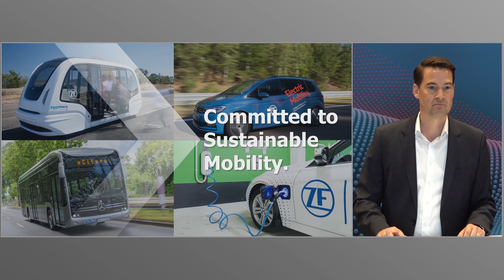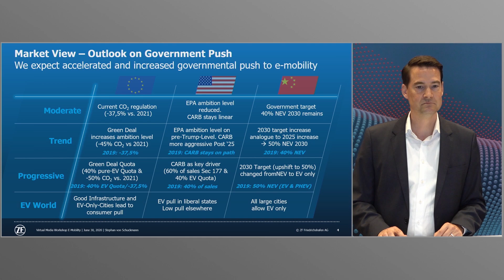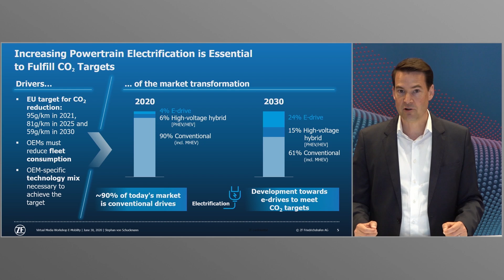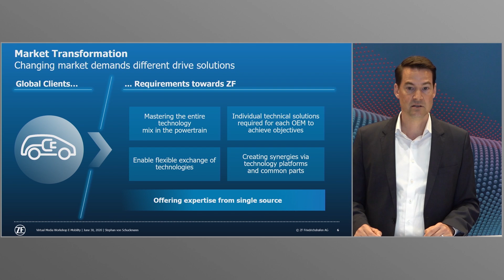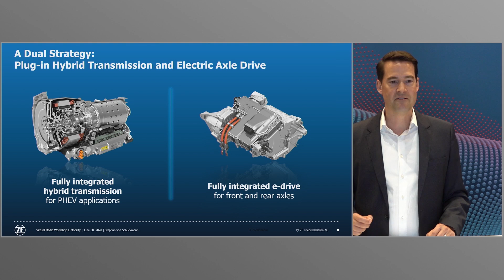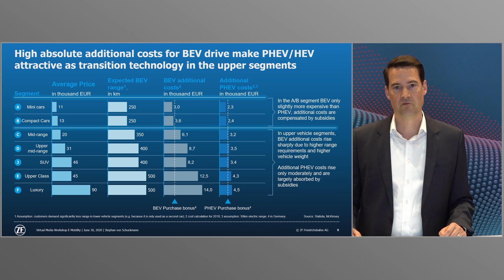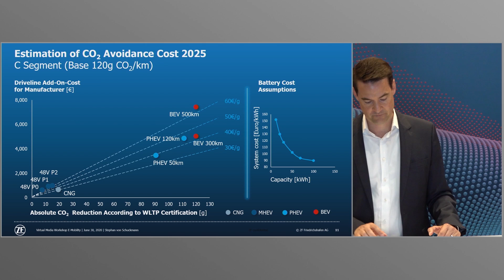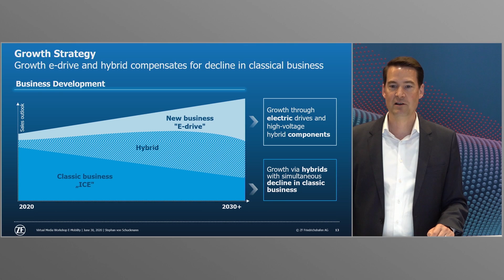The Trend is Clear: ZF Expert on the Company’s E-mobility Strategy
"The trend is clear: electric mobility is picking up speed. And ZF is the pacesetter for electric mobility." Stephan von Schuckmann, head of ZF Car Driveline Technology division, made this clear commitment to electromobility at ZF’s virtual press conference.